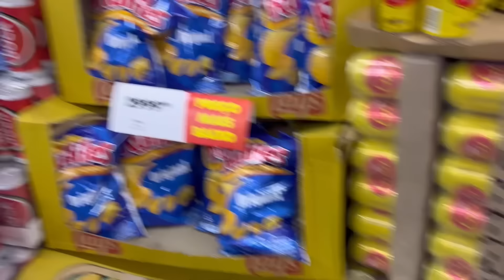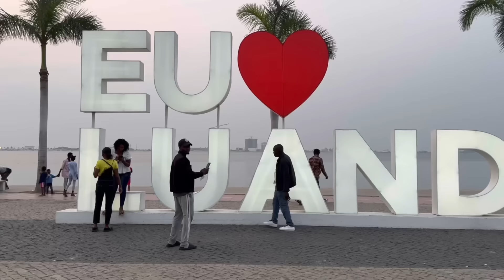Primeiras impressões de Angola: Chegando em Angola no meu primeiro país da África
Venha acompanhar nesse Episódio 52 da Série Volta ao Mundo 2024 as primeiras impressões de Luanda na Angola, onde me hospedei e recepcionei meu amigo que completou o País 100

Acompanhe toda a Playlist de volta ao mundo para ver como está sendo essa jornada incrível de aventuras pelo mundo.

Telefone José Taxista: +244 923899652

*** Doações***
O carinho e suporte de vocês é incrível, mas só de assistirem os vídeos até o final , curtirem e compartilharem com seus amigos, vocês me ajudam demais.
Se mesmo assim você quiser ajudar para a minha próxima viagem o pix é:
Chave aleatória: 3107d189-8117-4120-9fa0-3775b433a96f